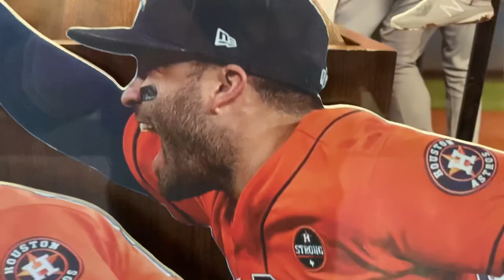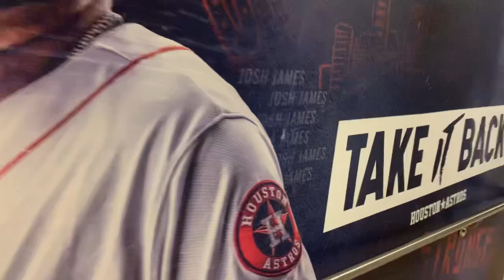Minute Maid Park - Tour